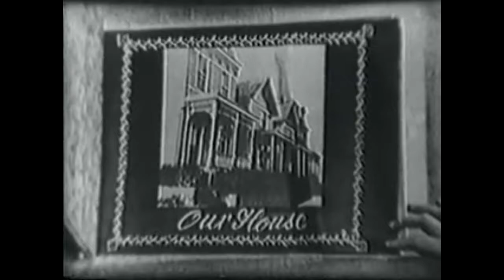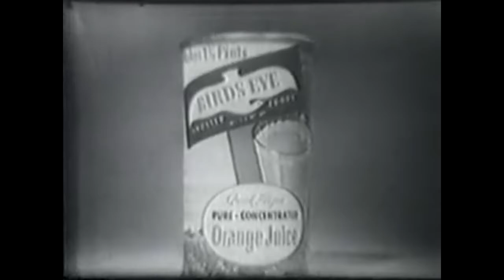Mama S2 E25 Queen of the Bee (1950)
In this episode:
Little Dagmar wants desperately to win the school-ending spelling bee in order to show how much her spelling has improved since the previous year, but also to beat her rival, Tommy Jordan. She pesters her parents and siblings to give her words to practice, so much so that Katrin becomes resentful of the attention she's getting. At work, Papa and Mr. Jordan argue over their children's chances of winning the contest. Jordan goads Papa into betting on the outcome with Papa using the money he was supposed to pay his life insurance premium as his stake.

Mama:
Mama was a weekly CBS Television comedy-drama series that ran from July 1, 1949 until March 17, 1957. It told the ongoing story of a loving Norwegian family living in San Francisco in the 1910s through the eyes of the elder daughter, Katrin Hansen.
By the end of the 1955–56 season, even though the ratings for Mama were still respectable, viewership had decreased; Maxwell House, who co-sponsored the show, complained that not enough viewers were buying their coffee. This complaint led to CBS's cancellation of the show in July 1956. Carol Irwin, the show's producer, urged viewers to write the network demanding a return of the show. As a result, 175,000 letters poured into CBS, and the network immediately renewed the show. Unfortunately, with the prime-time schedule already filled, CBS scheduled Mama at 5:00pm on Sunday afternoons beginning December 16, 1956. However, because of its less-than-desirable new time slot, Mama's ratings plummeted to the point of ultimately terminating its run three months later in March 1957, with several episodes left unaired.

Peggy Wood as Mama
Judson Laire as Papa
Rosemary Rice as Katrin
Dick Van Patten as Nels Hansen
Robin Morgan as Dagmar